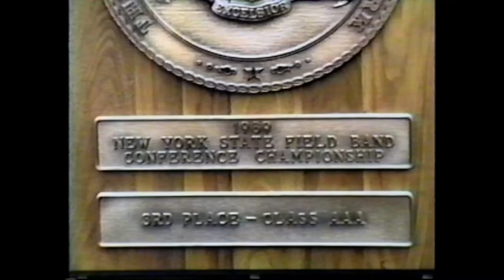Horseheads High School Marching Band Domes 1989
Horseheads High School Marching Band performing "The Beatles" at Syracuse Carrier Dome 1989